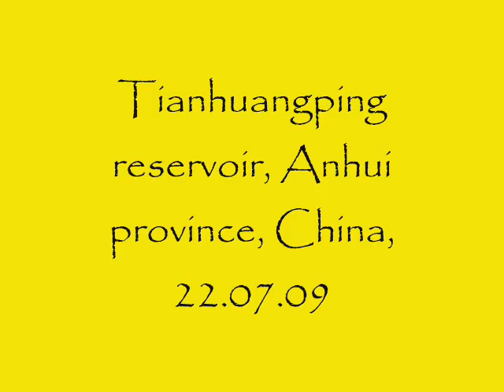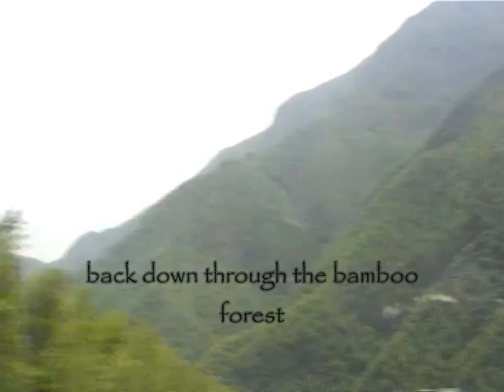China Eclipse 2009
Taken from Tianhuangping reservoir.  Great 22 degree aurora, and diamond ring, but slightly fuzzy as my camera can't focus on the moon!